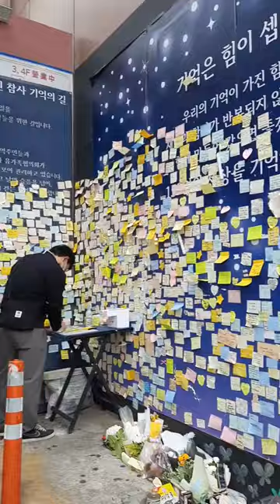Itaewon Class filming location